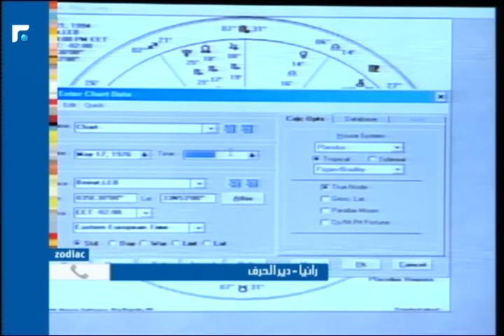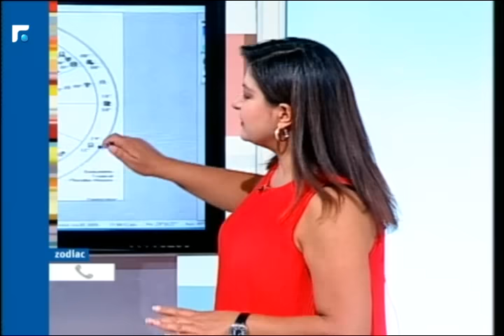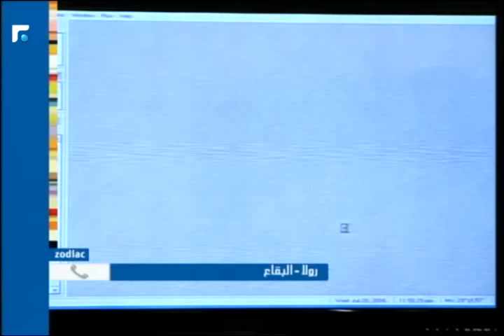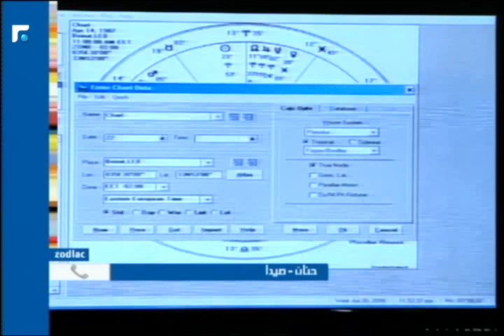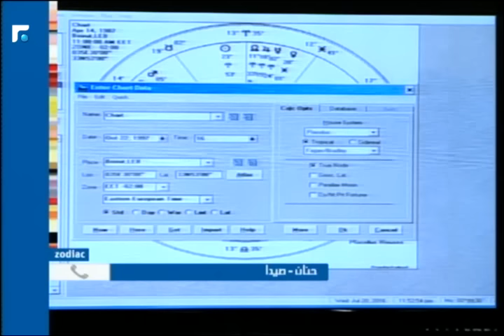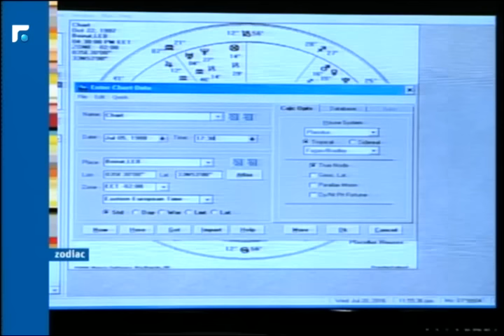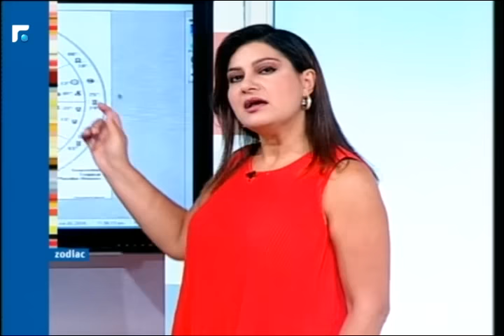عالم الصباح - فقرة "سينما" 21/07/2016